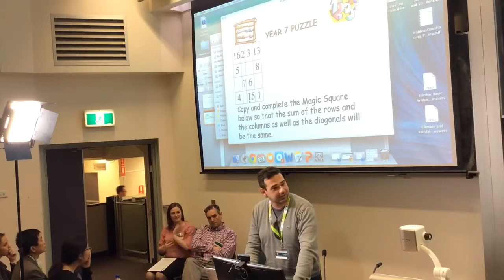Advice from Mathematics Head Teachers (Greg Georgiou, Clancy Catholic HS)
This presentation was recorded at the Sydney University Secondary Mathematics Alumni Conference (SUSMAC) 2014.